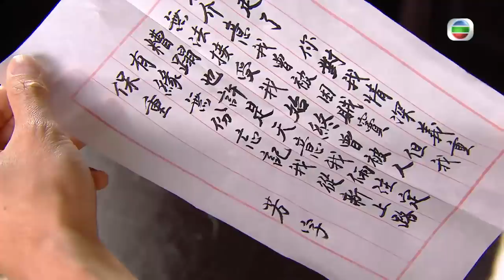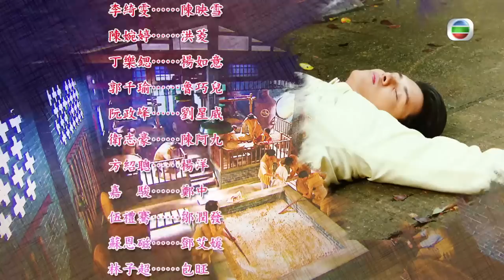[Eng Sub] TVB គ្រួសារទឹកសុីអុីវ 18/30｜រឿងភាគហុងកុង និយាយខ្មែរ｜TVBCambodiaDrama｜The Dripping Sauce